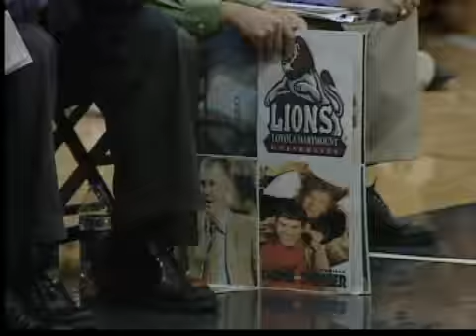1/28 Friday night Highlight Zone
Friday night Highlight Zone from 1-28-11.  Conference matchups in the SAC, NHC, ACAC and NLC heat up.